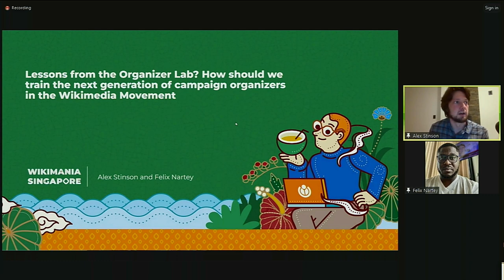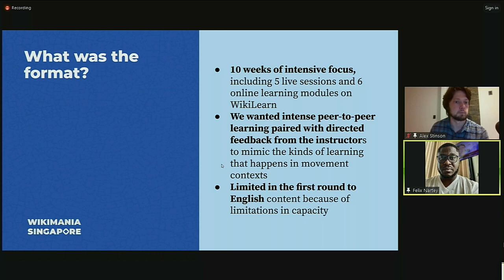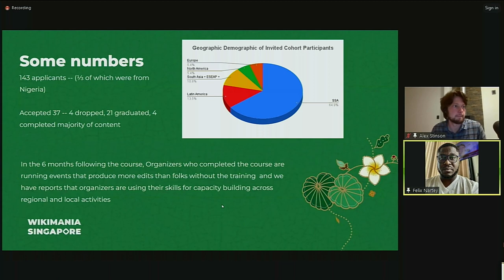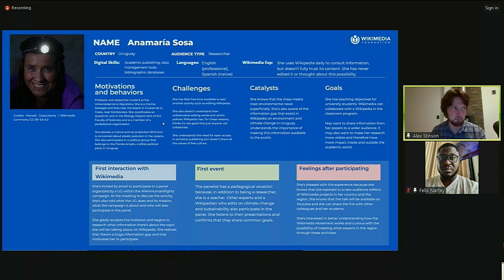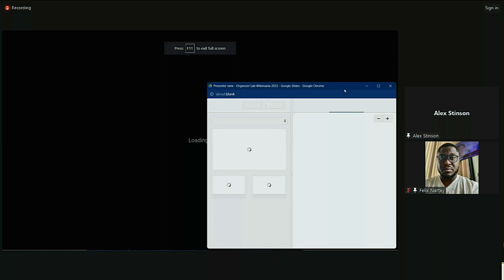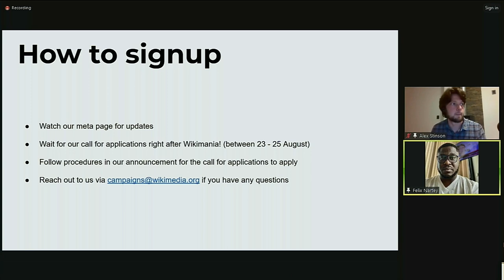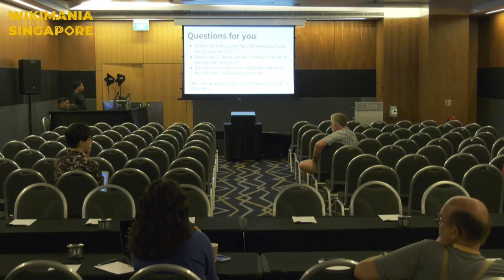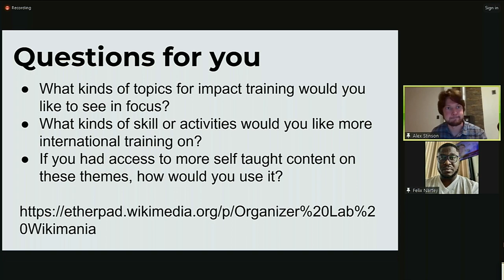Lessons from the Organizer Lab. Train the next generation of campaign organizers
Full title: Lessons from the Organizer Lab? How should we train the next generation of campaign organizers in the Wikimedia Movement

During 2022, we offered the first course in the movement on topic-for impact organizing and campaign design, based on several years of research and advising from the WMF Campaign Programs team. Of the 35 enrolled participants, 21 completed the course and have been applying their skills to organized activity throughout the movement.In this two part session we will talk about the implementation of the Organizer Lab Beta — describing the curriculum, recruitment process, initial outcomes and have graduates from the lab talk about their experience.

This will include 10-15 minutes of explaining how we implemented the course and then 10-15 minutes for experiences from participants who graduated from the course, including those that got grants as part of the program. Our goal was to provide organizers with the building blocks for designing new campaigns that fill key knowledge gaps and address the Movement Strategy Topics for Impact campaign.

In the second half of the session (20-30 minutes) we want to collect feedback from participants in a collaborative online tool about the skills and kinds of knowledge they would like to have for organizing outreach and other kinds of tactics around campaign programs. The Campaign Programs team at the Wikimedia Foundation would like to continue decentralizing the skills and capacities important to effective campaigns within the movement. Through this part of the session we would like to learn a) what kinds of trainings like the Organizer Lab, and b) how we should disseminate other skills and resources (like our recent sessions on List Building and PetScan in the WikiForHumanRights Campaign).

Presenter: Alex Stinson and Felix Nartey